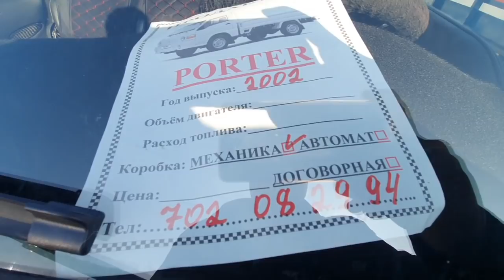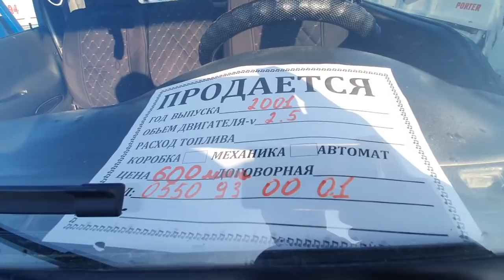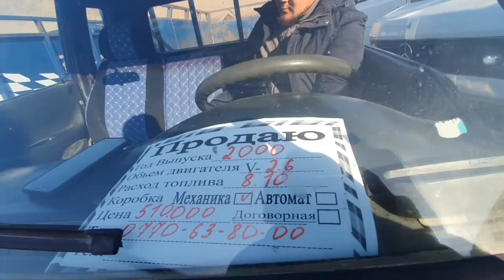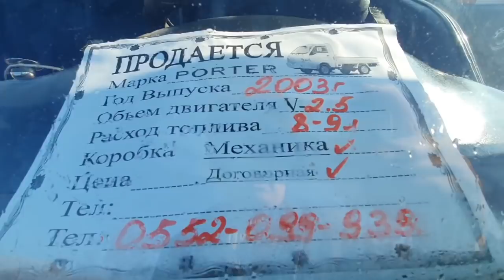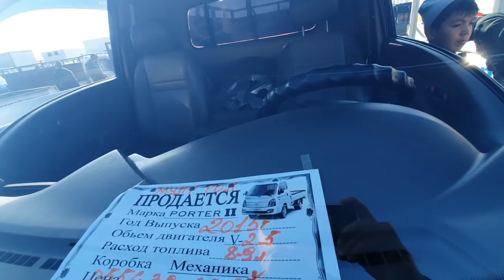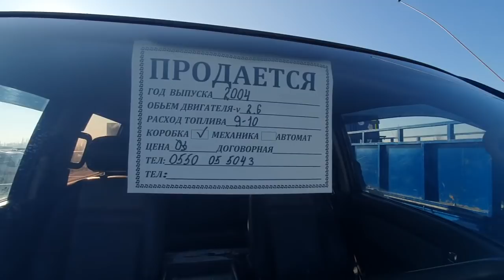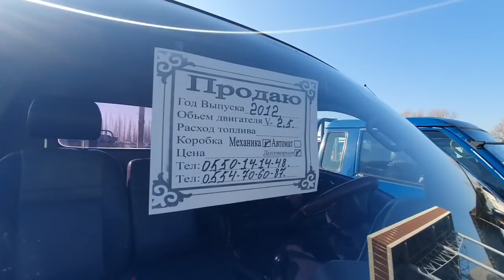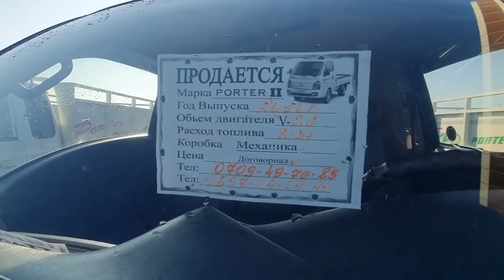ПОРТЕР БААСЫ👍ОШ шаары/ ЖАПАЛАК УНАА БАЗАРЫ